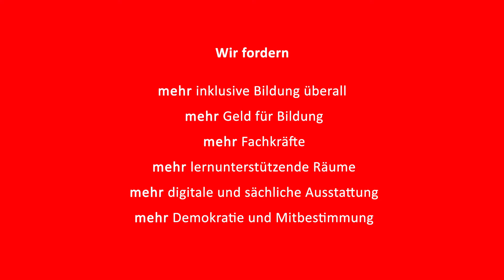Frank Junge, Bundestag, SPD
2021 - Wir haben die Wahl

Die GEW MV bietet ihrer Mitgliedschaft Informationen zur Landtags- und Bundestagswahl.

Was wir fordern:

mehr inklusive Bildung überall
mehr Geld für Bildung
mehr Fachkräfte
mehr lernunterstützende Räume
mehr digitale und sächliche Ausstattung
mehr Demokratie und Mitbestimmung